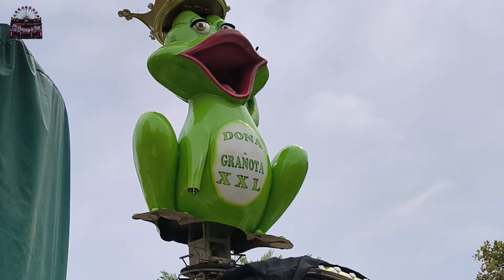Montajes feria Bellvitge 024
Del 6 al 15 de septiembre ubicada delante del metro L1 Bellvitge